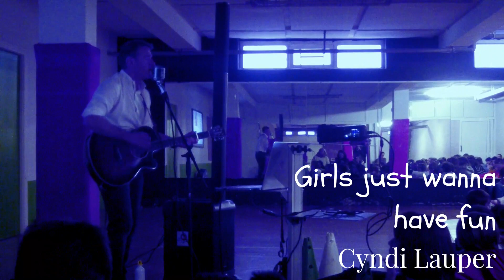Women in Songs didactic concert - Colegio Atalaya (Santander) - Man of Canterbury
This didactic concert for secondary school students of English covers various gender related issues from domestic violence to girl power and a historical perspective on how women's rights have evolved over the last 60 years.
The concert includes songs by many contemporary female artists such as Taylor Swift, Katy Perry, Billie Eilish or Adele, as well as some great female artists from the recent past such as K.D.lang, Suzanne Vega, Nancy Sinatra and Kate Bush (now suddenly very contemporary again with her 80's song "Running upo that hill" for Stranger Things).
This concert fits in with the new Spanish education law (LOMLOE) that promotes cross curricular educational initiatives related to gender issues.